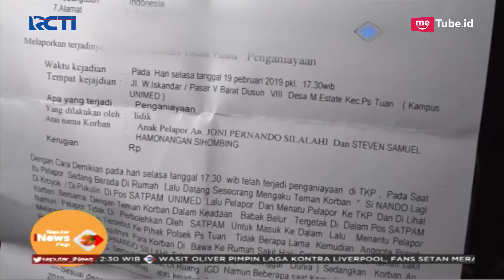Dituduh Curi Motor, 2 Pemuda Tewas Dihakimi Petugas Keamanan dan Mahasiswi - SIP 21/02